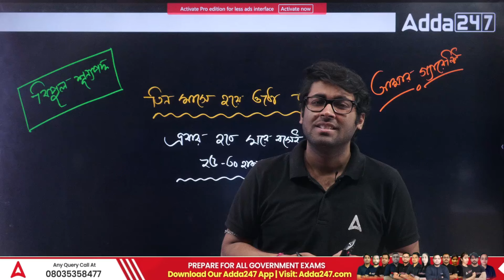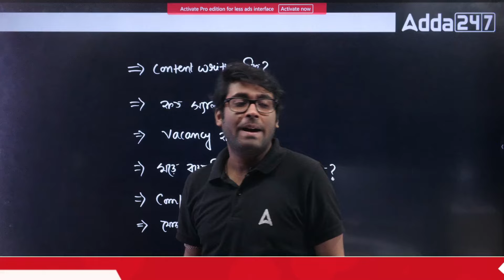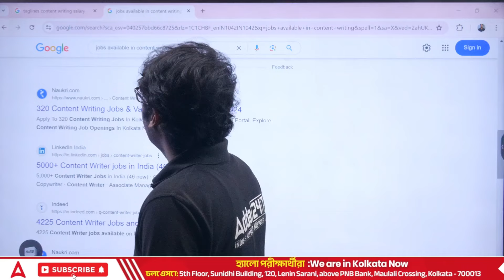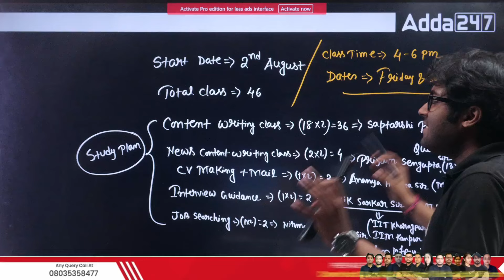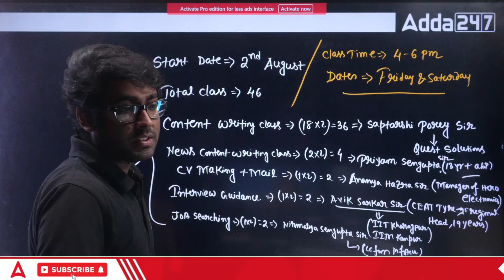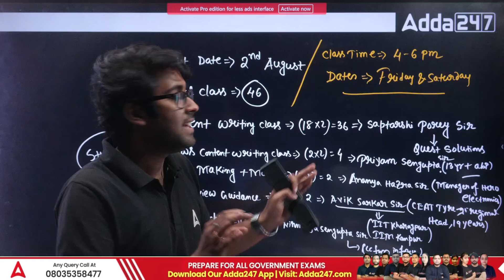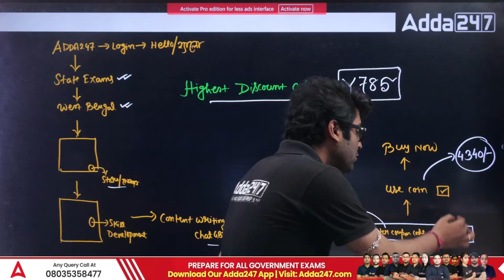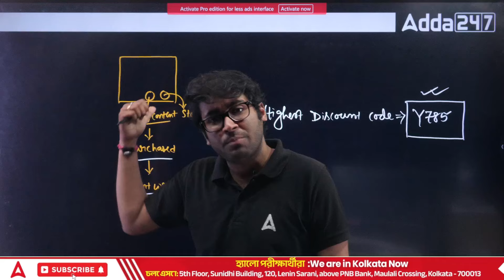এবার পড়াশোনার সাথে সাথে ঘরে বসে আয় করো ২৫-৩০ হাজার টাকাবিপুল শূন্যপদ | Work From Home Job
In this video, we explore lucrative work-from-home job opportunities that offer flexible hours and a substantial income. Learn about various roles, essential skills, and tips to balance your studies with work effectively.

BOOKS
👉 West Bengal BOOKS KIT For WBCS & Other Executive Level Examination (Printed Edition)